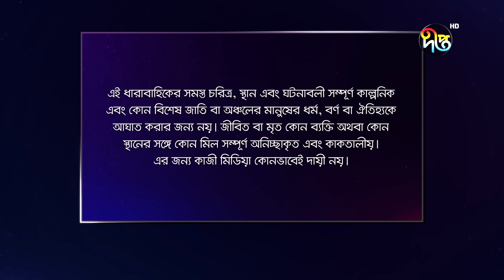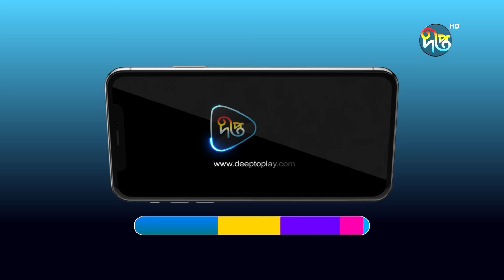Bokulpur S2 | বকুলপুর সিজন ২ | EP 772 | Akhomo Hasan, Nadia, Milon | Deepto TV